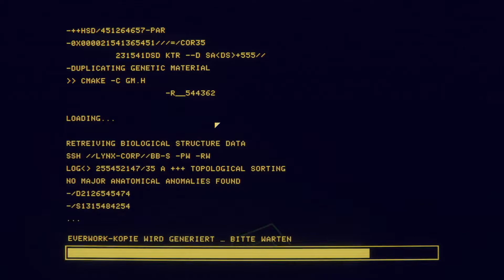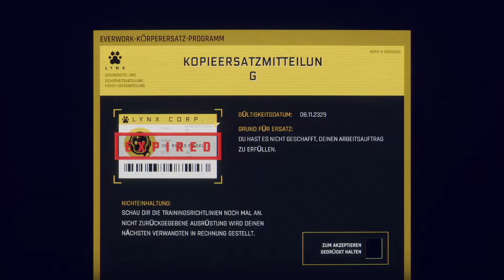Let's Play Hardspace Shipbreaker #04 Deutsch Das spezielle Training